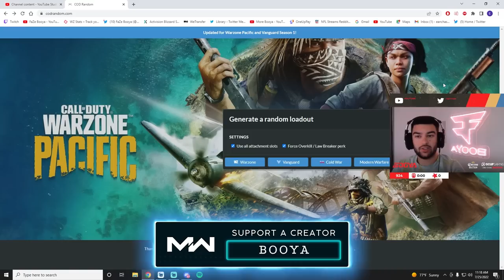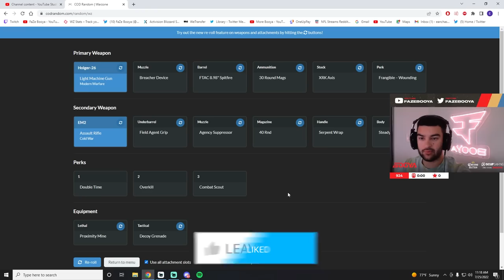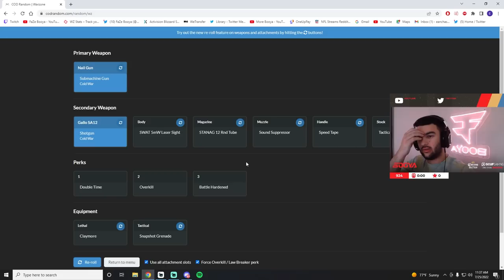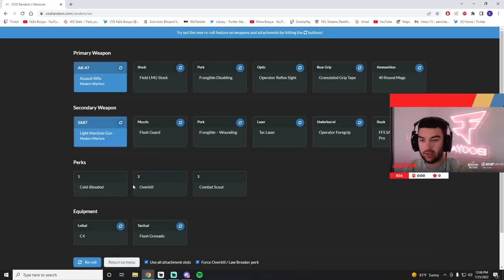Warzone, but I use a RANDOM CLASS GENERATOR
Use code "BOOYA" in the Call of Duty store!

USING a RANDOM CLASS GENERATOR on Rebirth Island Warzone!
Faze booya, gdbooya, booya warzone